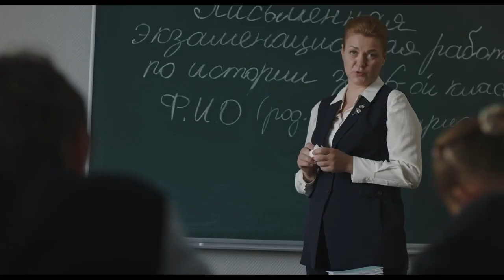Календарь Майя 2022 Трейлер